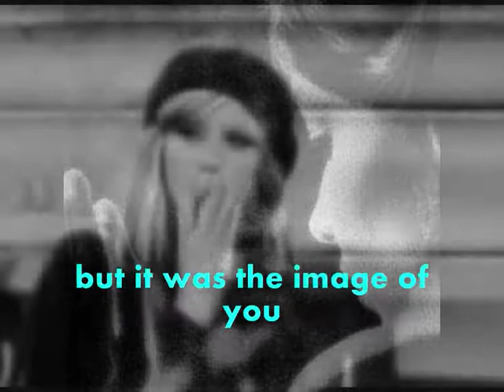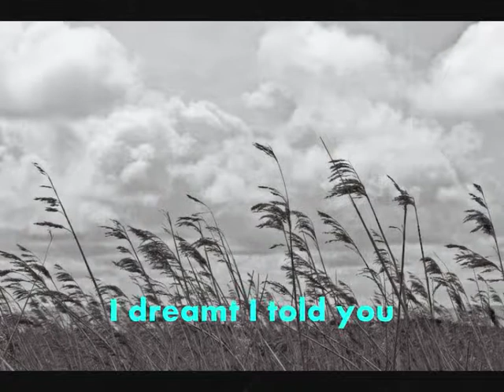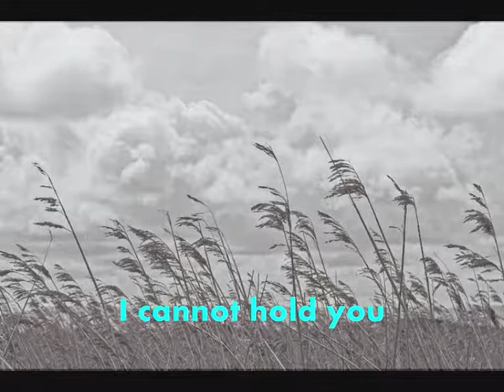The Image of You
A dream -a poem -over a miasma of chords. One of Phil and my best collaborations. Written in minutes. I think Phil mainly wrote the words and I mainly wrote the music .A  lovely, haunting vocal by Suzi Woods is the final essential ingredient.